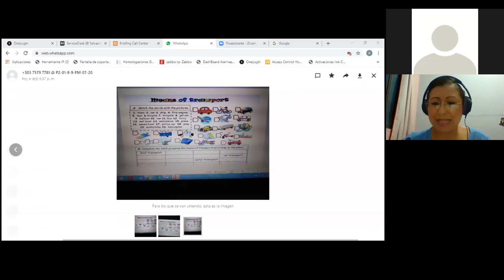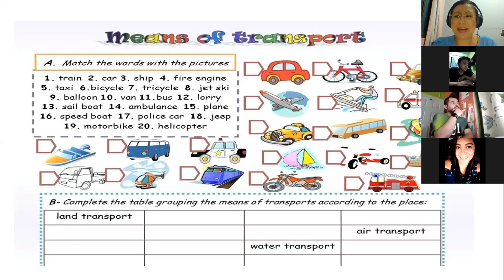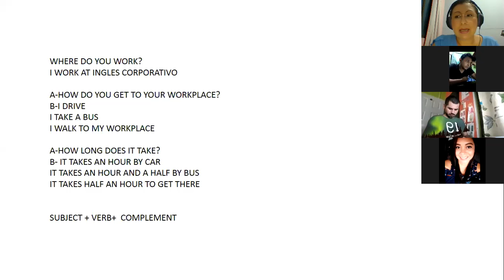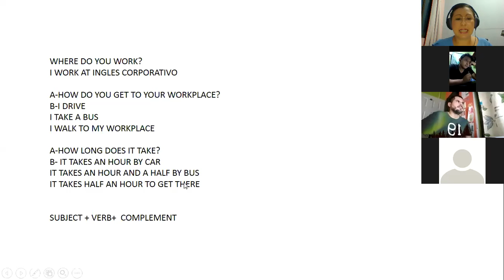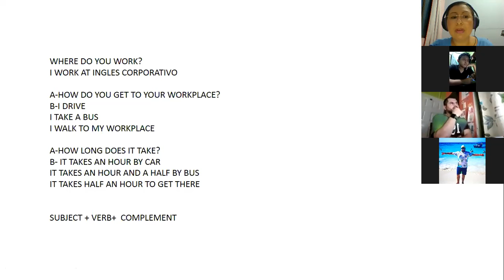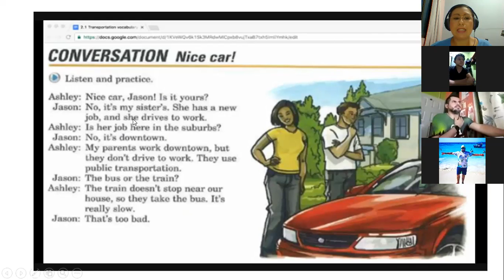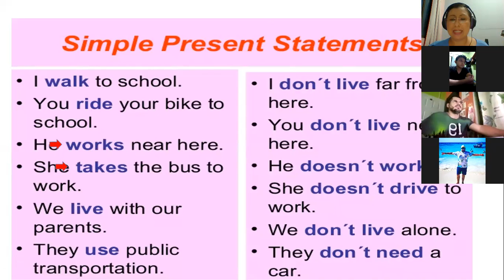Ingles Corporativo-P2-01-8-9-PM 07-20 TRANSPORTATION MEANS VOCABULARY PRACTICE PART II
Participants practice transportation means vocabulary classifying them by land, water and air.